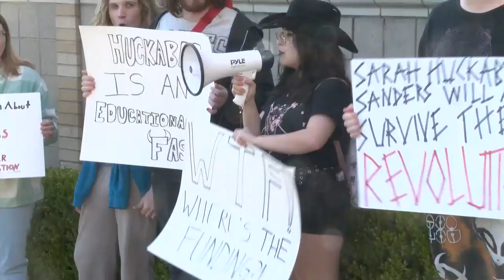Questions arise over Arkansas LEARNS Act